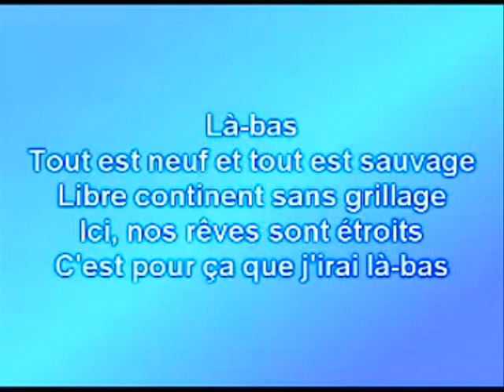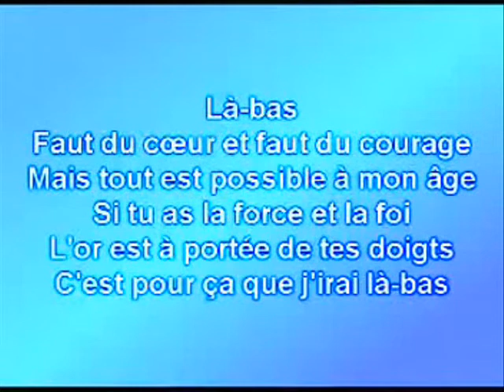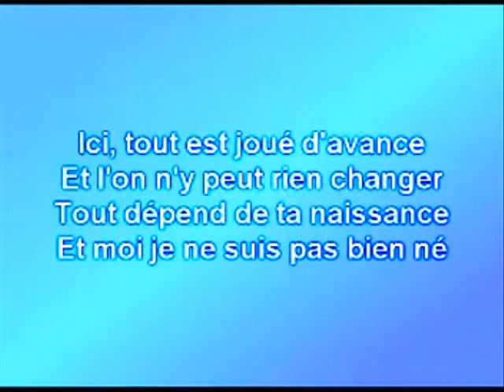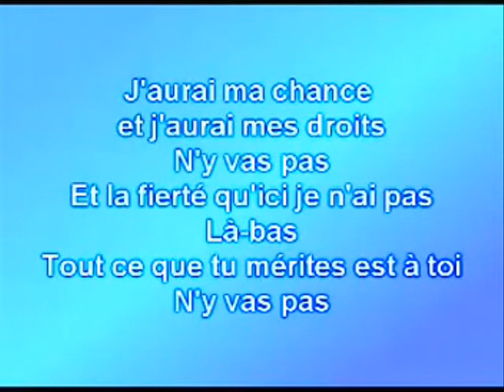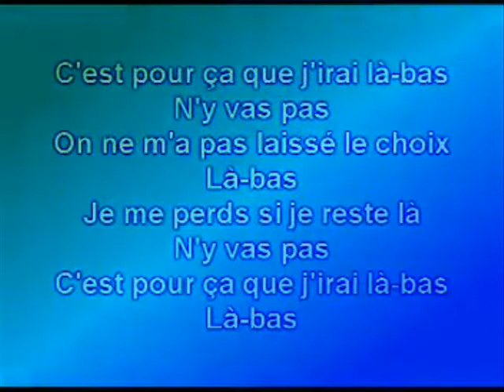là-bas (Jean jacques Goldman) interprétée par Moltaldocompo / LYNE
une interprétation sur la chanson de JJ Goldman et syrima .